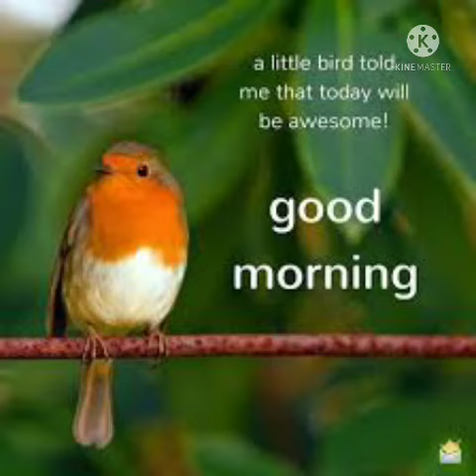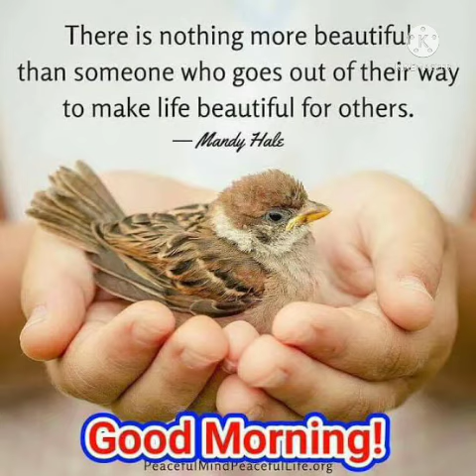Good morning wishes🌹💜🌹💜🌹💜🌹💜🌹💜🌹💜